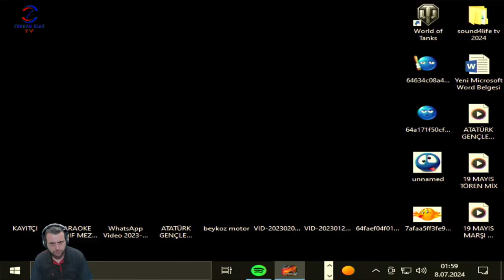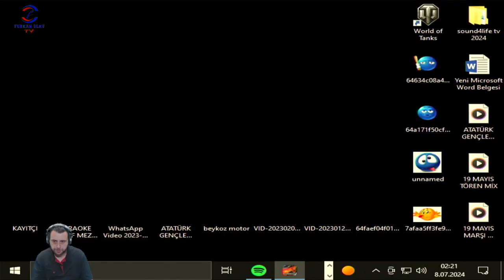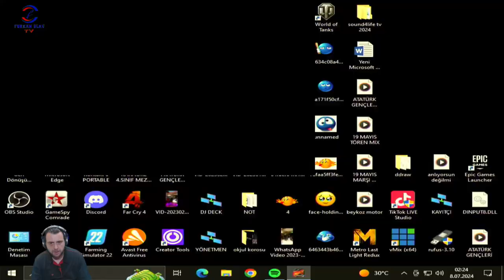PERFORMANSI SONUNA KADAR AÇTIM (NEED FOR SPEED UNDERGROUND) BÖLÜM 18